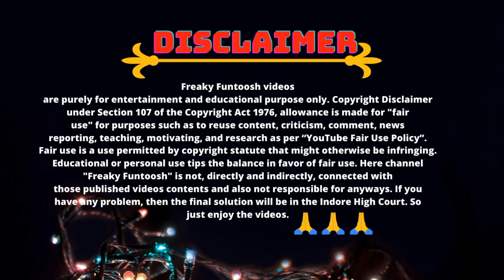Ganpat Chapter 1 Motion Poster | freakyfuntoosh✅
Pooja Entertainment’s next 'Ganapath' in association with Good Co. starring Tiger Shroff in a never-seen-before avatar, the film is an action-packed thriller helmed by director Vikas Bahl and produced by Jackky Bhagnani.

For heritage production house Pooja Entertainment, 2020 has heralded a new era in entertainment and things promise to get even more exciting with Ganapath which is set in a post-pandemic, dystopian era and will portray a never-seen-before world. The makers have launched the teaser motion poster giving a glimpse to the viewer into ‘Ganapath’s world. Just a glimpse is enough to paint a larger-than-life scenario packed with heart-stopping thrills. The teaser has a catchy dialogue by Tiger which will surely be an instant hit, “Jab aapan daarta hai nah tab aapan bohot marta hai”, and the rising crescendo of a thrumming soundtrack adds to the adrenaline rush! The compelling 'dhol' beats woven in the background music have an instant mass connect. Ganapath is the first film of a franchise that promises to keep the audience hooked. Going by the responses to the teaser, they are already loving it.

Tiger Shroff who has reconceptualized action in Bollywood is already prepping for the film. He says, “This film is different for me from the rest of the films I’ve done till date because of the character I play. After multiple conversations with Vikas and Jackky, the script and scale look promising. I am really looking forward to this one. This will be my first time working with Jackky and Vikas and it will be hugely exciting to collaborate with them.”

Jackky Bhagnani is equally thrilled, "I look at Tiger as a global star. He has all the potential and every ingredient that makes him unique and sets him apart. His films have slick action with an international flavour that appeals to audiences all over the world. I am sure the combination of Vikas and Tiger will make magic and redefine the action genre."

For director Vikas Bahl working with Tiger and Pooja Entertainment is the perfect synergy of like-minded forces. As he says, "I am very excited about working with Tiger. It's a challenge to pull off the scale for a script that is set-up in a futuristic world, but with an actor like Tiger and a partner like Jackky Bhagnani and Pooja Entertainment, I am sure that we will be able to bring this larger-than-life vision to fruition!"

The coming together of these three unique talents looks promising and the audience too is already looking forward to the mega excitement in store for them.

Vashu Bhagnani and Pooja Entertainment Presents. In Association with Good Co. A Pooja Entertainment and Good Co. production. Directed by Vikas Bahl. Produced by Vashu Bhagnani, Vikas Bahl, Deepshikha Deshmukh, Jackky Bhagnani. Shoot begins mid 2021.

Please visit for more infotainment...